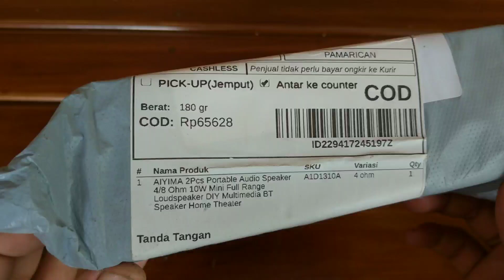aiyima 2 inch + dw-ct14 modul bluetooth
aiyima 2 inch double magnet
fullrange
dw ct14
modul bluetooth amplifier
dw-ct14